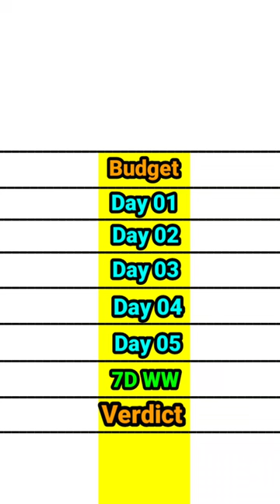Uri vs Sambahadur movie first week worldwide box office collection comparison shorts।।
uri Day 1 vs sambahadur Day 1 box office collection comparison।। Spy universe movies

Uri vs Sambahadur movie box office collection comparison
Uri vs Sambahadur box office collection
Uri vs Sambahadur ind day 11 box office collection comparison
Uri vs Sambahadur day 7 worldwide total box office collection comparison

sambahadur Box office collection day 1
sambahadur Collection Worldwide All Language
sambahadur Box office Collection
sambahadur Budget and Box office collection
sambahadur Worldwide Collection
uri 3 Box office collection day 7
uri First Day Collection

uri vs Sambahadur 🤑 box office collection comparison

uri vs Sambahadur  Day 1 🤑 box office collection comparison)